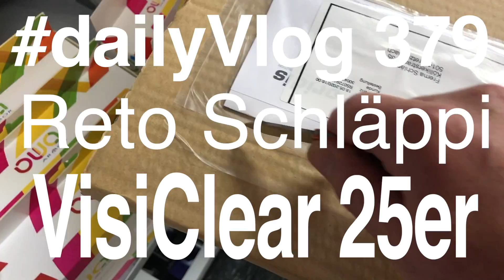«dailyVlog379» - VisiClear 25er - Live in the Moment